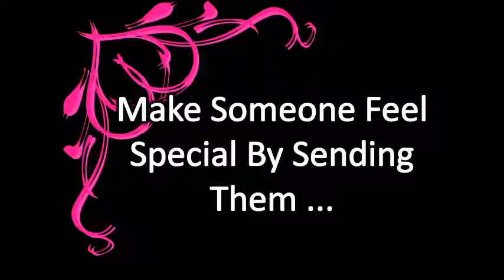XO XO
Riverdale DECA is selling Hugs and Kisses for Valentine's Day! Send a Hug to a friend, a Kiss to Someone Special, or a simple Thank You to a Favorite Teacher! Selling Through Spear Gear! Delivered by Cupids Helpers February 12th during 4th Lunch!